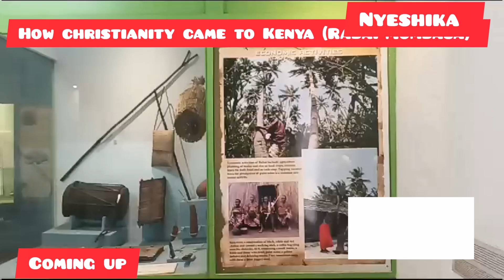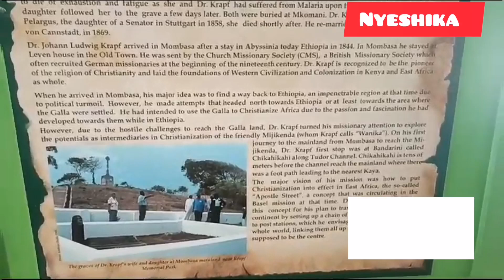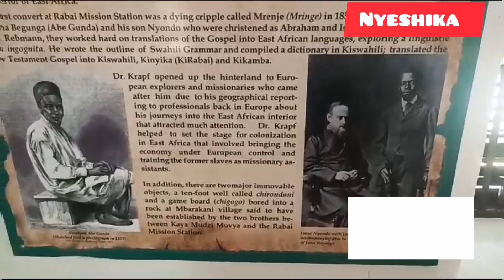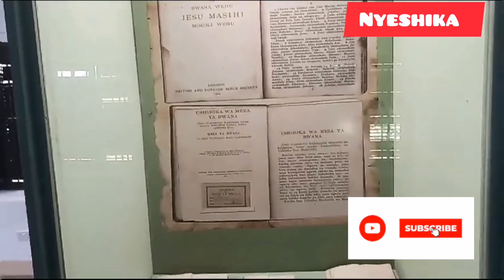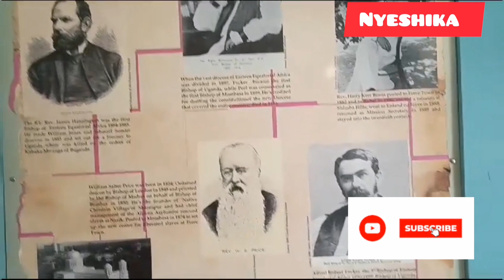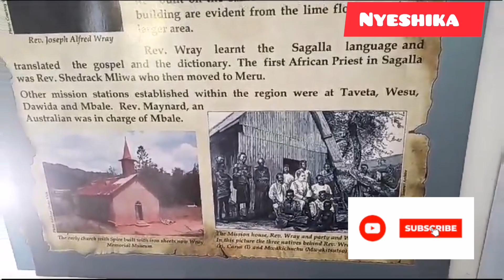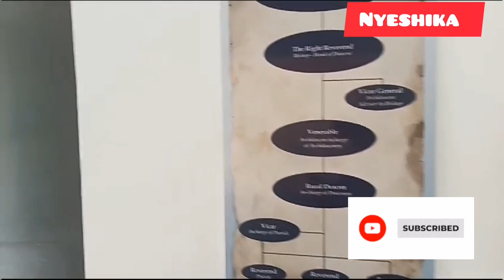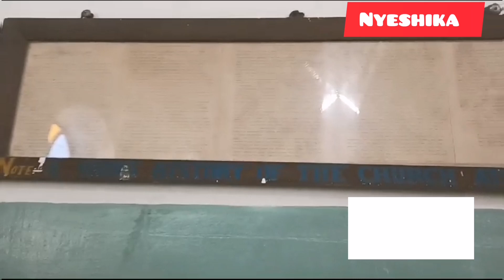How Christianity came to Kenya/Dr. Kraft Rabai-Mombasa#mombasa#kenyan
Hi guys, I Hope you all enjoyed watching this video💕